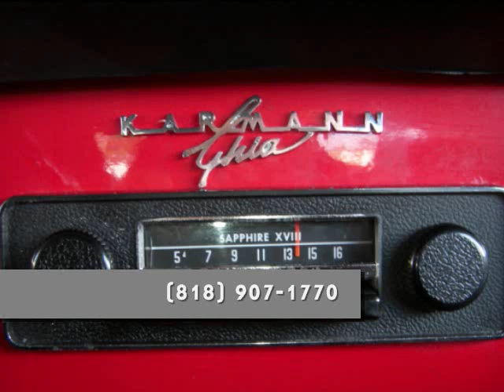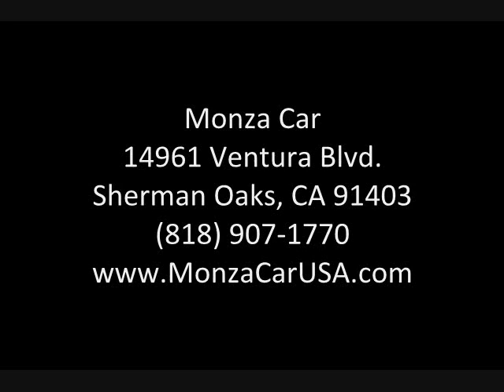1968 VW Karmann Ghia Coupe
Beautifully Restored! Immaculate Black leather interior with plush carpet! This '68 Ghia is a brilliant piece of German and Itallian engineering and style. Equipped with New tires, a 4 speed manual transmission, Leather interior, and Chrome Wheels. This Karman is in excellent condition, with no dents or scratches. The upholstery is blemish free and has no rips.